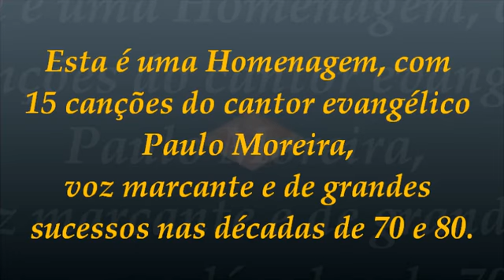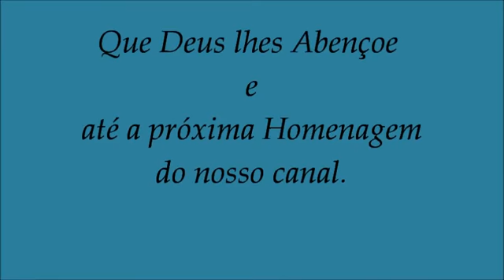Grandes Louvores de Paulo Moreira.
OS LOUVORES MAIS OUVIDOS DE PAULO MOREIRA.

Lista das Músicas:

1-Cristo Volta Para Nós
2-O Reinado Milenar
3-Continue Sempre Avante
4-Alerta Ó Povos
5-Sinais dos Tempos
6-Orienta Me
7-Dize aos Filhos de Israel que Marchem
8-Na Presença de Deus
9-O Amor Existe
10-O Filho do Crente
11-Um Nome Escrito No Céu
12-Volta Logo Jesus
13-Jesus Cristo é a Solução
14-Eu Vi a Luz
15-O Fim dos Tempos